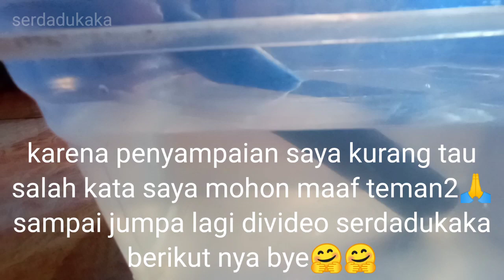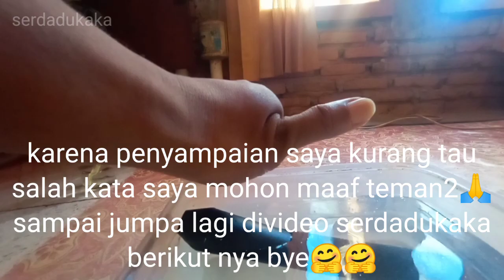CARA NEMBAK IKAN DALAM AIR.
asalamualaikum,trman2 semua,hari saya bikin tutorial,cara,nembak ikan dalam air,baik lah teman sebelum lanjut ke video nya jangan share like komen dan subscriber iyah🤗